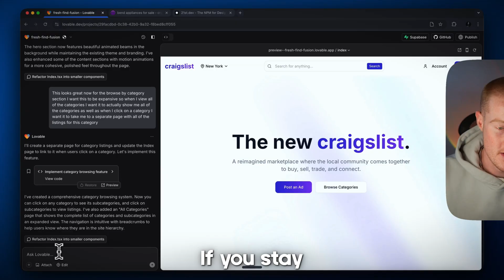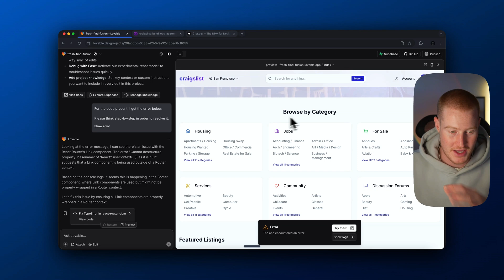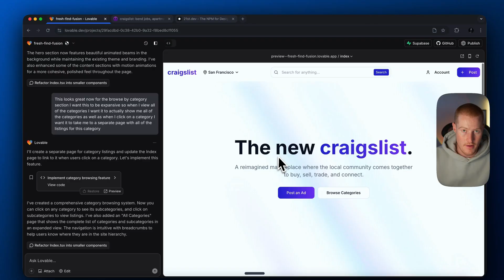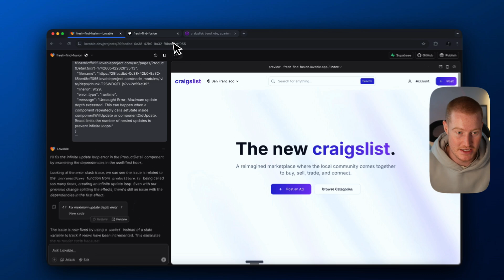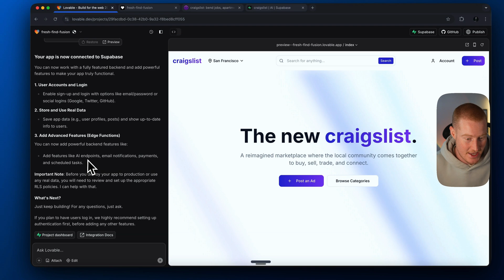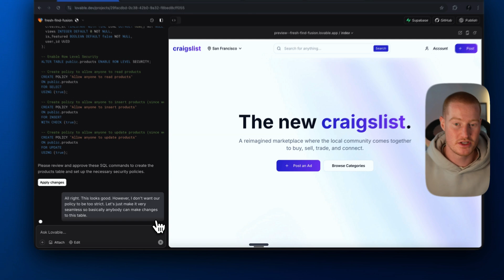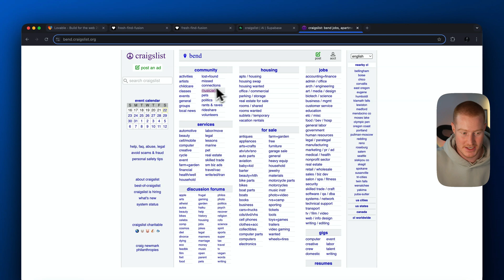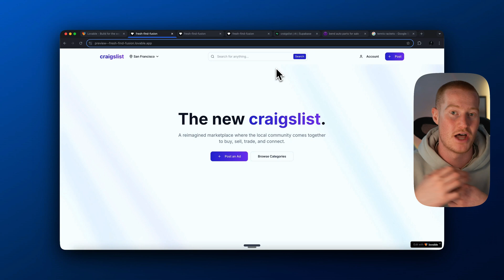I Recreated the Ugliest Website With AI (Lovable Vibe Coding)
In this video, I use AI to recreate Craigslist which is one of the ugliest websites I've seen. I used Lovable to build this with no coding background. AI lets anyone recreate functional software, also known as "vibe coding"